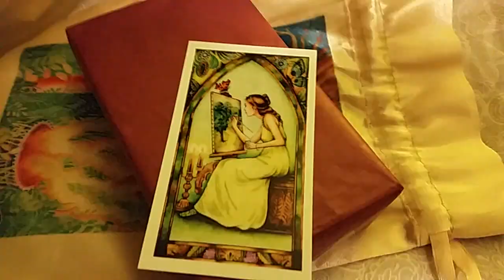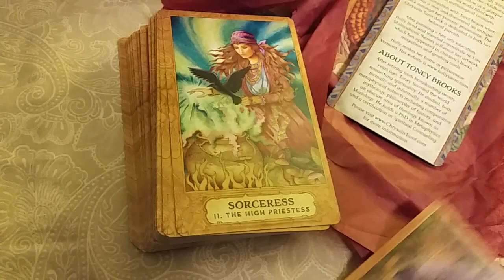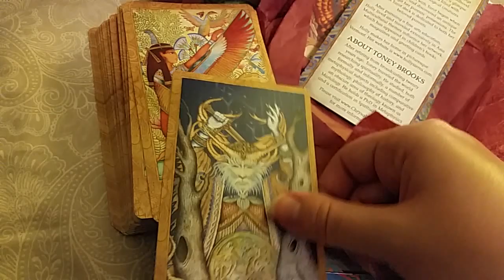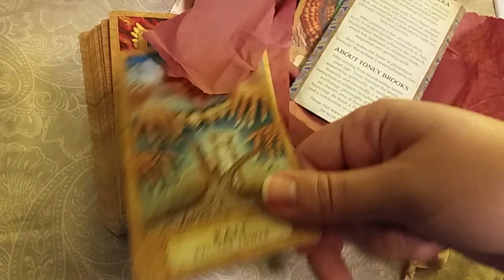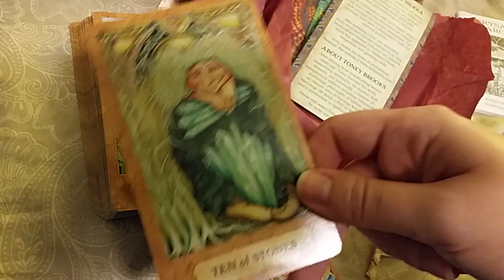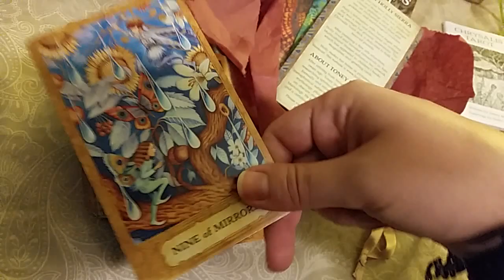Unboxing Holly Sierra's Chrysalis Tarot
Opening my package from American artist Holly Sierra. ( filmed January 2016)

You may purchase this deck, as well as the drawstring pouch with the card of your choice printed on the front. Holly handpainted a beautiful butterfly on the inside of the card box's lid, and signed it. I love the presentation of the package, and found ot absolutely charming. I really connect with her artwork, and choice of symbols. She also sells art prints, and other beautiful creations of hers.

These items may be purchased at Holly's etsy shop named HollySierraArt.